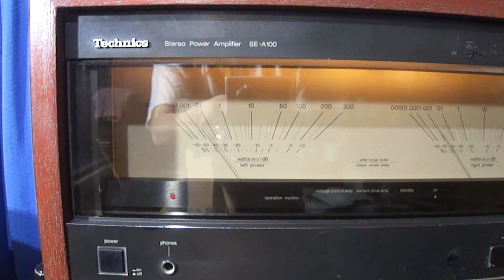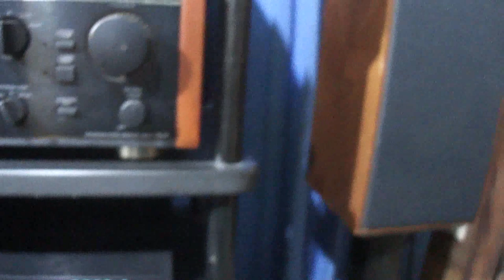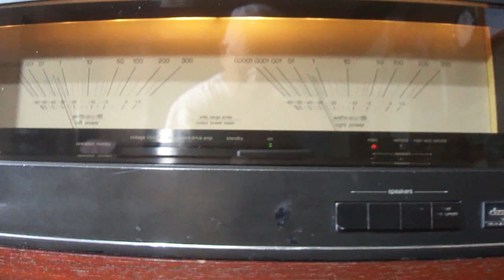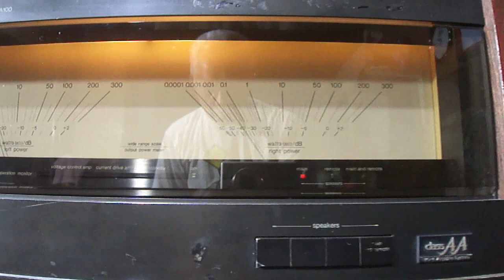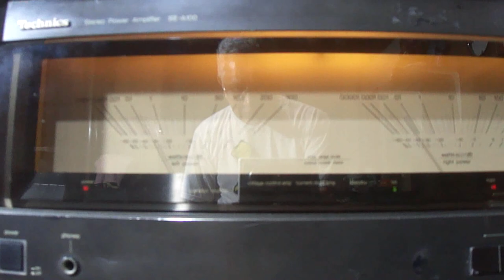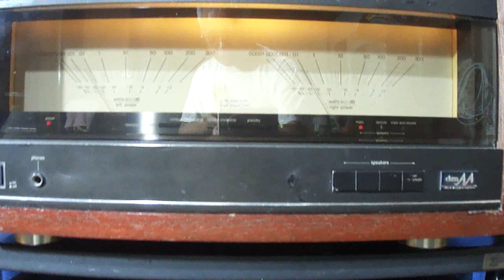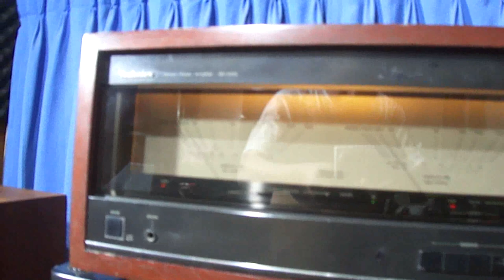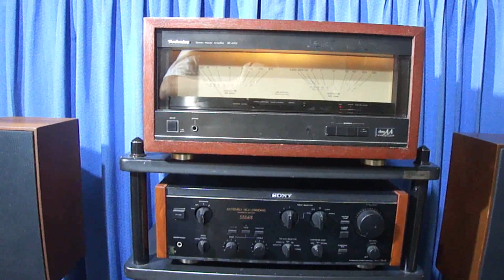lungyim~Technics SE-A100 Stereo Power Amplifier - Dynaco A-10 ( 31HD )